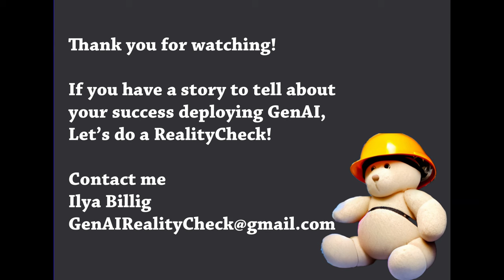Is AI "brain" an alien child? An interview with Oracle's Chief Architect of Data and AI Egor Pushkin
Great discussion with Egor on the use of Gen AI in Oracle, the key use cases and applications. What is the current experience dealing with GenAI models. Where should startups look to build the solutions.
Egor Pushkin serves as the Chief Architect of Data and AI at Oracle Cloud Infrastructure (OCI). With a foundation in academic research, he has applied neural networks to a wide array of tasks within the domains of language understanding and vision. At Oracle, he is responsible for overseeing a portfolio of AI/ML and data services and products, with a primary focus on the development and adoption of Generative AI technologies within the Oracle ecosystem and its enterprise customer base.

00:00 Intro
02:00 What Oracle is doing in GenAI
08:42 Talk to your factory, Chat with your data
12:35 What is your view on the future of GenAI
16:45 Data quality vs number of parameters
19:52 Dreaming about the future
22:30 Is ET 5 year old or senior?
27:10 Oracle Health and Digital Assistant
34:07 Focus areas for the new start-ups